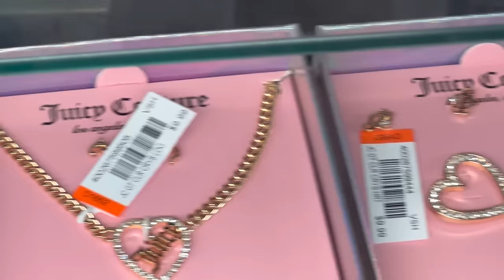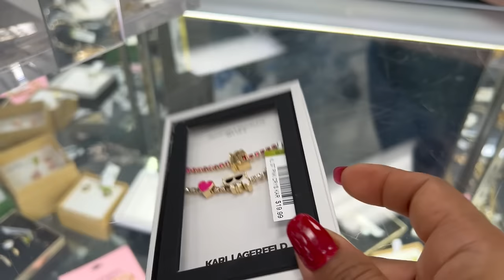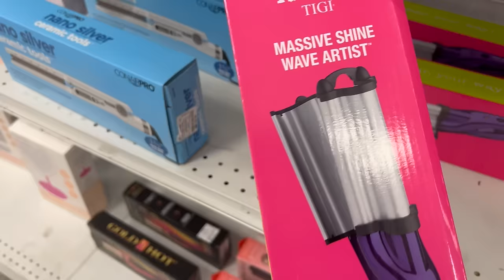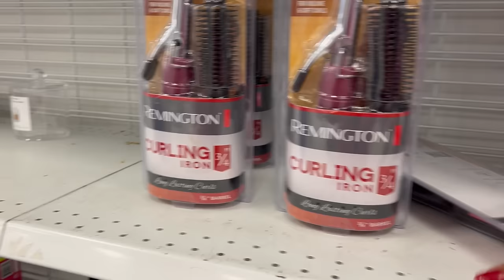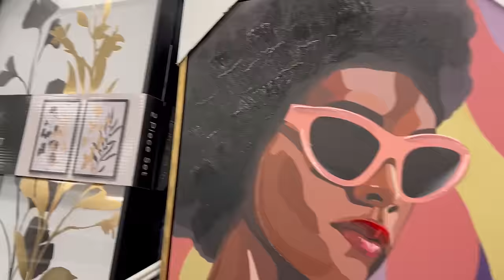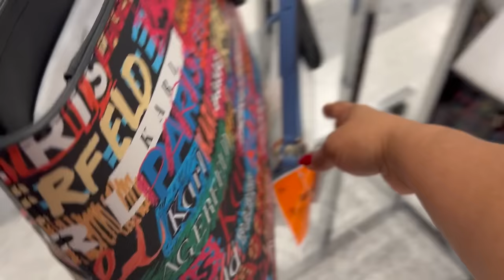ROSS‼️ LA TIENDA #1 EN BELLA MERCANCÍA Y GRANDES AHORROS😍